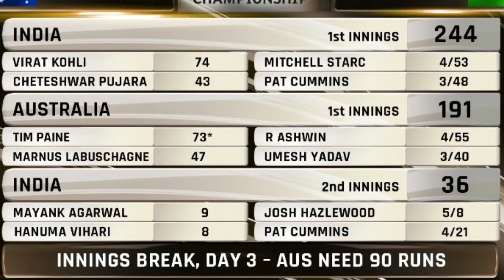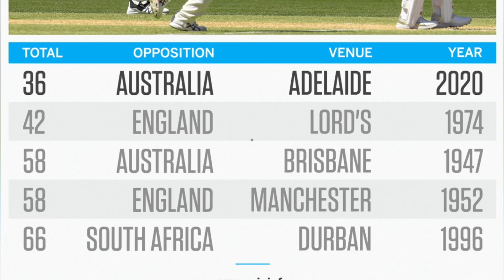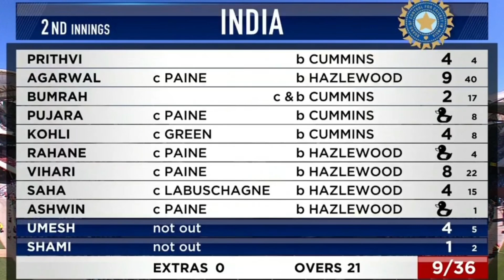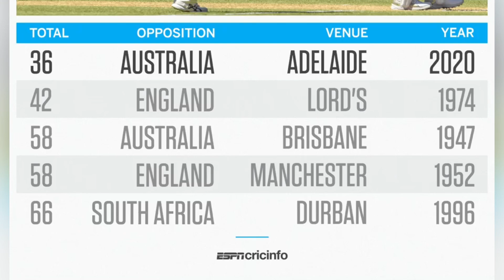India all out 36 | special Report | Australia won Adelaide test | Indian batting collapse | Kohli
india all out 36 runs vs Australia